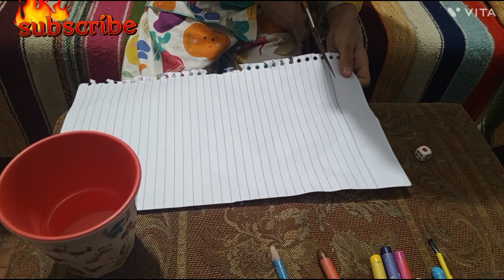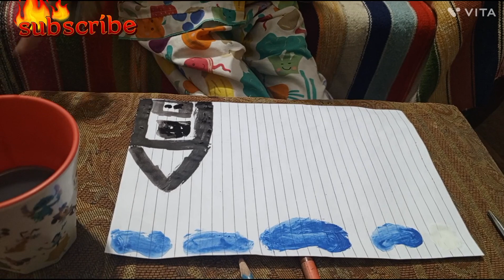Painting 🎨🖌️ Time || kids activities || Scary 🤯 Painting